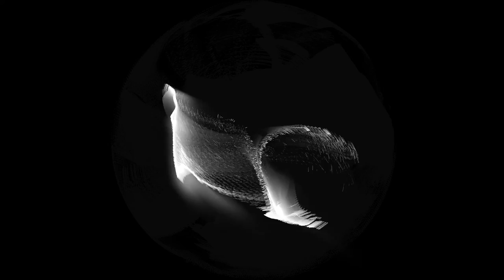Big Data + Particles System = Wavetable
Research for a new project.

Simultaneously translating Big Data sources to Particles Systems (what you're seeing here) and turning those particle systems in Wavetables (the sound you hear)